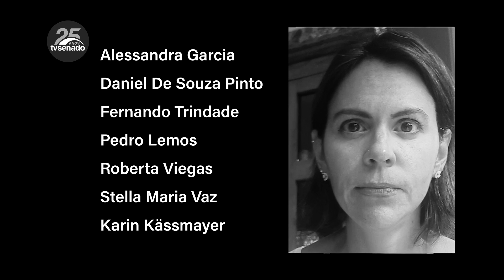"Não basta não ser racista. É preciso ser antirracista"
"Não basta não ser racista. É preciso ser antirracista com atos e palavras todos os dias". Neste vídeo, servidores e colaboradores do @SenadoFederal destacam atitudes que fazem a diferença na luta contra o racismo no país.